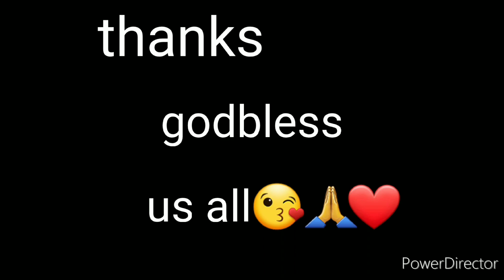eating fresh chicken eggs | with eggplant | chayote | 🥵🥵 mukbang boy..